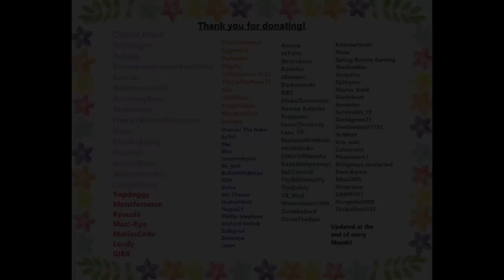VRChat: My Power is UNLIMITED